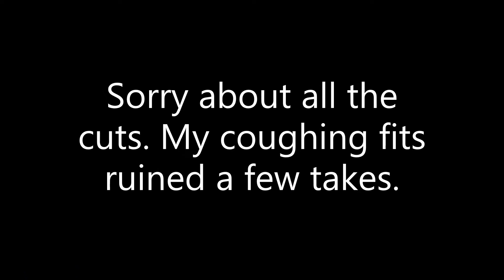Ableism in Science and Autism Research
This was my intended penultimate video in my autism awareness month series. I relate my personal story of ableist encounters in science, especially as it relates to autism research.